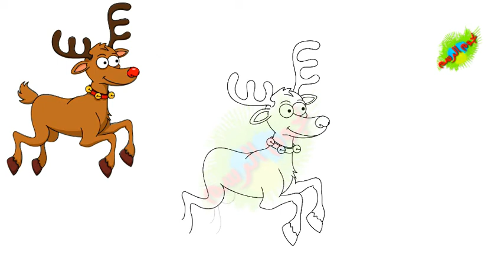رسم_مبهرة_تعل_رسم_غزال_مع-_التلوين_رسم_حيوانات_نجوم_الرسم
"هل ترغب في تعلم كيفية رسم صورة مذهلة لعيد الميلاد وإبداع فني مميز؟ في هذا الفيديو، سنقدم لكم دليلًا سهلًا وممتعًا لرسم صورة رائعة تحتفل بروح عيد الميلاد. ستتعلمون كيفية رسم شجرة عيد الميلاد الجميلة بأشكالها المتنوعة والزخارف الملونة. سنشارك معكم أسرار إضافة التفاصيل الدقيقة للشجرة مثل الزينة والهدايا والأضواء اللامعة. ستتعلمون أيضًا كيفية رسم بابا نويل الودود والوجه السعيد واللحية الكثيفة. ستتعلمون كيفية استخدام الألوان والظلال بشكل إبداعي لإبراز الجمال والبهجة في الصورة. انضموا إلينا في هذه الرحلة الإبداعية واستعدوا لإضفاء البهجة والسعادة على عيد الميلاد من خلال الفن والرسم!"نجوم الرسم
 رسم عيد الميلاد، الرسم السهل، فنون الكريسماس، الرسم الفني، تعلم الرسم
كيفية رسم صورة مميزة لعيد الميلاد ويرغبون في تعلم الفن وتجربة الرسم السهل

فديوهات مقترحة لك

إليك خطوات بسيطة لرسم شجرة الكريسماس:

 رسم المظلة: ابدأ برسم مثلث على الورقة، هذا سيكون المظلة الأساسية لشجرة الكريسماس. يمكنك استخدام خط مستقيم للجزء السفلي من المثلث وتوسيع الخطوط للأعلى لتشكيل الأفقيين الآخرين. الأغصان: رسم أغصان الشجرة، استخدم خطوط متوازية تتصاعد من الجزء العلوي للمثلث إلى الأطراف. يمكنك رسم الأغصان بشكل بسيط باستخدام خطوط متصلة أو بأشكال طويلة ومنتظمة. الزينة: رسم الزينة على الشجرة. يمكنك استخدام دوائر صغيرة لتمثيل الكرات الملونة ورسم خطوط تنحدر من الأفقيين لتمثيل الأضواء المتدلية. يمكنك أيضًا رسم نجمة صغيرة على الجزء العلوي من المظلة لتمثيل نجمة القمة.الجذع: رسم الجذع الذي يدعم الشجرة. قم برسم خط رأسي ينطلق من الأسفل ويمتد لأعلى قليلاً. ثم رسم بعض الخطوط الأفقية القصيرة على طول الجذع لتمثيل الأخدود والتفاصيل النصف دائرية.اللون: اختر الألوان التي ترغب في استخدامها في رسمك. عادةً ما تكون أوراق شجرة الكريسماس لون الأخضر، ويمكنك استخدام اللون الأخضر المظلم والفاتح لإضفاء الظلال والتفاصيل على الأغصان. بالإضافة إلى ذلك، يمكنك استخدام الألوان المتعددة لرسم الزينة وتزيين الشجرة بألوان مشرقة ومبهجة.التفاصيل الإضافية: إذا كنت ترغب في إضافة المزيد من التفاصيل، يمكنك رسم هدايا صغيرة تحت الشجرة أو رسم قاعدة للشجرة تشبه لوحة عرض. يمكنك أيضًا رسم بعض الزهور أو الزخارف على الزينة لإضافة لمسة إضافية من التفرد والجمال.استمتع بعملية الرسم واطلق العنان لإبداعك لإنشاء شجرة الكريسماس الخاصة بك!

 إليك خطوات بسيطة لرسم حلوى بابا نويل:

 رسم الشكل الأساسي: ابدأ برسم شكل بسيط للحلوى، يمكنك رسم دائرة صغيرة تمثل الرأس. ثم رسم شكل بيضاوي للجسم الكبير لبابا نويل.إضافة القبعة: قم برسم قبعة بابا نويل على رأس الحلوى. رسم قوس كبير يتصاعد من الجسم وانحناء للأعلى لتشكيل القمة، ثم رسم قوس آخر على الجانب الآخر لتكملة القبعة.الوجه والشعر: رسم عينين بسيطتين في المنتصف أعلى الحلوى لتشكيل الوجه. ثم رسم دائرة صغيرة للأنف ومحيط صغير للفم. لإضافة بعض التفاصيل للشعر، قم برسم بعض الخطوط القصيرة والمنتشرة في الجزء العلوي من الحلوى. اللباس والأزرار: رسم خط أفقي للفستان الذي يرتديه بابا نويل، يمتد من العنق وحتى الجسم. ثم رسم بعض الخطوط العمودية لتشكيل الأزرار على الفستان.إضافة اللون: الآن يمكنك استخدام الألوان لإضفاء الحياة على رسمك. استخدم الأحمر للقبعة والفستان والوجه، واستخدم الألوان الزاهية مثل الأخضر والأصفر والأزرق لإضفاء تفاصيل أخرى على الحلوى. يمكنك أيضًا استخدام اللون الأبيض للتأكيد على الشعر واللحية.التفاصيل الإضافية: إذا كنت ترغب في إضافة بعض التفاصيل الإضافية، يمكنك رسم حقيبة هدايا صغيرة بجانب بابا نويل أو رسم شريط أو قوس حول الحلوى لتزيينها.تذكر أن الرسم هو عمل فني شخصي، فلا تخف من التجربة والتعديلات حسب ابداعك الخاص. استمتع بعملية الرسم واستمتع بإنشاء حلوى بابا نويل اللطيفة!

 Here are some additional tips and details to consider when drawing a Christmas tree:

 Branches and needles: When drawing the branches, vary the length and direction of the lines to create a more natural and organic look. Christmas tree branches tend to be longer towards the bottom and shorter towards the top. Add small curved lines to represent the needles or leaves of the tree.

Texture and shading: You can add texture and shading to the tree to make it more realistic. Use short, overlapping lines or gentle shading to create depth and dimension. This technique can be used to depict the different layers of branches and the shadows they create.

Ornaments and decorations: Get creative with the ornaments and decorations on the Christmas tree. Draw various shapes such as circles, hearts, stars, or even presents hanging from the branches. You can also add details like ribbons, bows, or